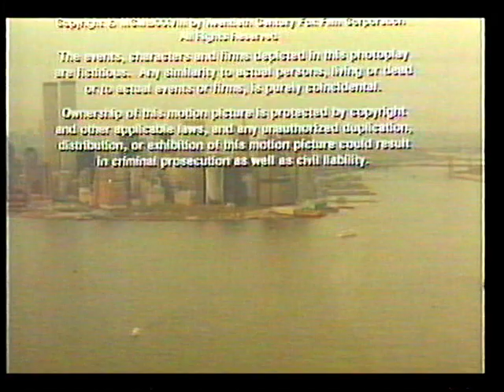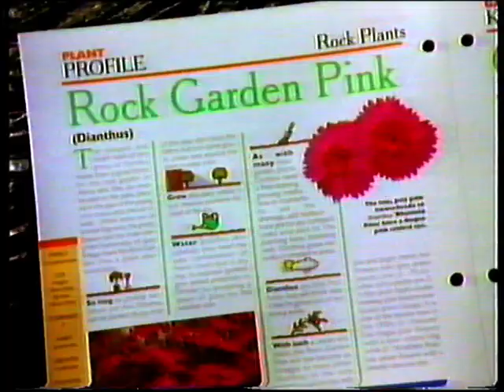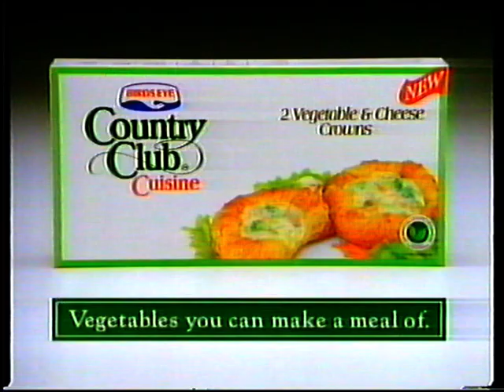ITV TSW | continuity | 20th September 1992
© SOUTH-WEST FILM AND TELEVISION ARCHIVE/TELEVISION SOUTH WEST 1992

Television Simply Woeful nears the end of its franchise...

Many thanks to RobinCarmody for the date

End of Working Girl
TSW Summer sting
TSW promo: Monday
Adverts
ITN Newsflash: Government votes YES on French Maastricht referendum and jump to Michael Winner’s True Crimes

Adverts:
Garden magazine
Bird’s Eye Country Club
Tetley Tea
Radion Micro+
Kellogg’s All-Bran
Renault 19
Toffee Crisp